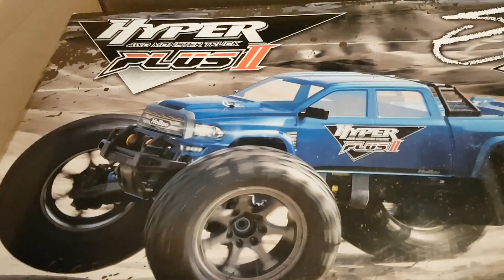UNBOXING HOBAO HYPER MT SPORT PLUS 2